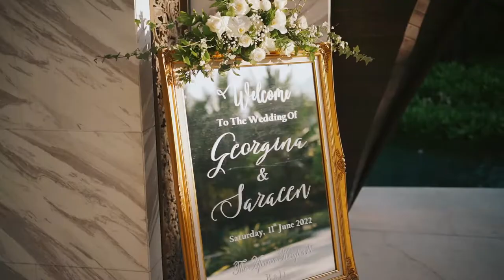Bali Wedding | The Apurva Kempinski Bali | Georgina & Saracen Wedding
Georgina & Saracen Wedding at The Apurva Kempinski Bali